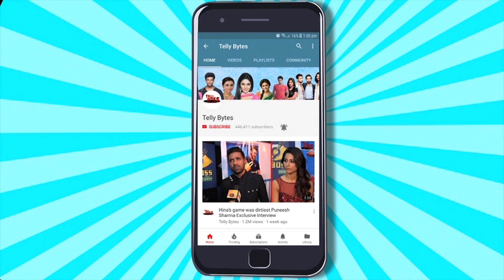Bigg Boss 17: Shraddha Arya Ne Ki Bestie Ankita Lokhande Ki Entry CONFIRM, Dia Khaas Message